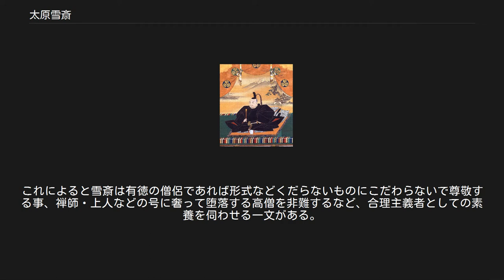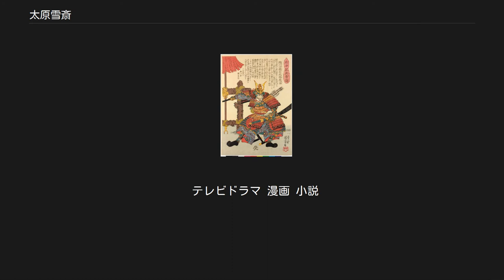太原雪斎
太原 雪斎/太原 崇孚（たいげん せっさい/たいげん そうふ）は、戦国時代の武将・政治家。
臨済宗の僧侶（禅僧）で今川家の家臣。
諱は崇孚。
雪斎の号は居住した場所に「雪斎」と書かれた扁額があったことが由来。
 父は庵原城主・庵原政盛（左衛門尉）。
母は興津横山城主・興津正信の娘。
父方の庵原氏は駿河庵原（現在の静岡市清水区）周辺を治める一族。
母方の興津氏は横山城を本拠に海運を掌握し海賊（水軍）も率いていた。
両家とも今川氏の譜代の重臣。
今川義元に仕えて義元の家督相続に尽力。
相続後は義元を補佐して内政・外交・軍事に敏腕を発揮して今川家の全盛期を築き上げた。
 後奈良天皇から宝珠護国禅師を諡された。
 主君の今川義元 雪斎が義元と初めて出会ったのは大永2年（1522年）頃のこととされる。
はじめ雪斎は九英承菊（きゅうえいしょうぎく）と名乗って、駿河富士山麓の善得院（現在の臨済寺）に入寺し、幼名を芳菊丸といった義元の教育係を務めた。
後に京都五山の建仁寺で修行をしていた。
この頃から秀才として将来を嘱望されていたと言われる。
この噂を聞いた主君の今川氏親から帰国して今川家に仕えるよう要請されるが、一説にはこの要請を2度までも断ったと伝えられる。
享禄3年（1530年）、建仁寺の師である常庵龍崇によって芳菊丸が得度の儀式（薙髪染衣）を行い、承芳と名を改める。
2人はさらなる修行のため、大永5年（1525年）と天文2年（1533年）の2度にわたって上洛し、善得院から建仁寺へ、さらに妙心寺へと移った。
この頃に承芳は道号「栴岳」を与えられ栴岳承芳と名乗った。
 今川家では大永6年（1526年）に氏親が死去し、氏親の葬儀の頃､今川義元は富士郡の善得寺にいた｡このことは氏親が今川領国としては不安定な河東の安定化を図っており､河東に対して重要な位置を占める庵原氏出身の雪斎を義元の補佐役､養育係として任せていたのである。
天文4年（1535年）、善得寺の住持であった琴渓承舜の7回忌法要のため駿河に戻り、再び善得寺に入る。
 天文5年（1536年）3月17日、氏輝が死去、為和の日記や武田家臣の日記『高白斎記』などに拠れば同日に氏輝の後継的立場にあった次弟の彦五郎も死去している。
継嗣が無かったため、氏親の3男で義元の異母兄である玄広恵探と栴岳承芳こと義元の家督争いが起こる。
この時、雪斎は義元の家督相続に尽力し、花倉館に籠城した玄広恵探を攻め、自刃に追い込んだとされる（花倉の乱）。
このため、還俗して家督相続を実現させた義元は雪斎を厚く信頼し、政治・軍事における最高顧問として重用する。
 人質として引き取った徳川家康 天文14年（1545年）、雪斎が開寺した臨済寺（2016年8月14日撮影） 雪斎は義元を政治・軍事の両面で全面的に補佐した。
義元も雪斎を厚く信任して手厚い庇護を与えた。
天文6年（1537年）、雪斎は氏親の時代から悪化していた甲斐の武田信虎との関係改善に務め、義元の正室に信虎の長女・定恵院を迎え、信虎の嫡子・晴信に三条公頼の娘・三条の方（今川家の遠縁）を周旋して、両家の間に甲駿同盟を成立させた。
だがこのため、これまで同盟関係にあった相模の北条氏綱との関係が悪化し、氏綱は駿河東部に侵攻し、同地を占領した（河東の乱）。
雪斎はこれに対して拙速を避け、天文14年（1545年）に関東管領の山内上杉憲政を誘い込んで武田晴信と共同して河東に出兵し、同地を取り戻している。
（河越城の戦いも参照）。
 天文12年（1543年）、雪斎は臨済寺の開山として迎えた大休宗休の門人となることが許されて同じ臨済宗でもそれまでの建仁寺派から離れて妙心寺派に転じ、法名も後世に知られる太原崇孚と改める。
これは、当時妙心寺派の勢力が東国を中心に急速に拡大していたことに対応しようとしたものとされる（ただし、妙心寺が五山系の諸派と対立していた訳ではないことに注意を要する）。
なお、それに先立って雪斎は同じ妙心寺派の明叔慶浚を臨済寺に招いて一時的に住職の地位を譲っている。
 天文15年（1546年）10月、織田信秀が西三河に侵入して松平広忠が救援を要請してきたのを機会に、雪斎は大軍を率いて西三河に介入する。
天文16年（1547年）、今川軍を率いて三河田原城を攻めて、同城を落とした。
天文17年（1548年）3月19日、三河小豆坂で尾張の織田信秀と戦い、織田軍を破った（第2次小豆坂の戦...